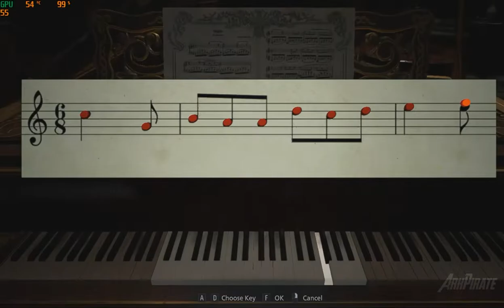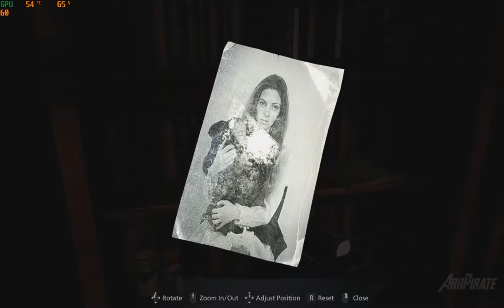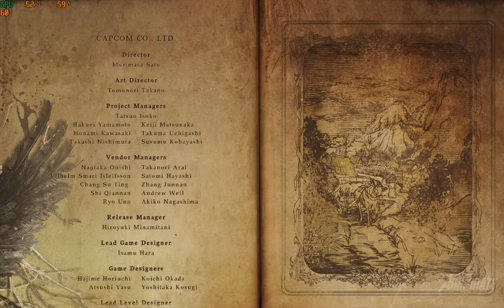Resident Evil VILLAGE Gameplay Walkthrough - Village of Shadows (PC)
This Resident Evil VILLAGE Gameplay Walkthrough will include the full game, all Missions, Side Missions, Chapters, Bosses, New Gameplay, and the Ending.